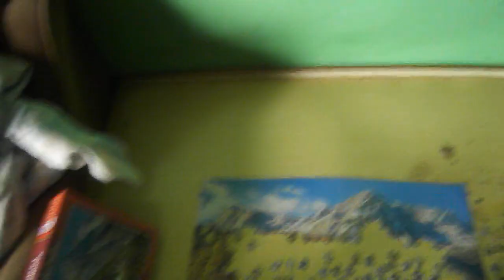1000 DARABOS PUZZLE KIRAKÁS #33